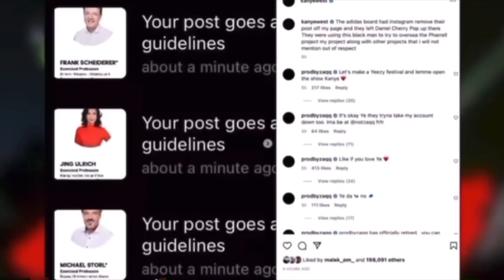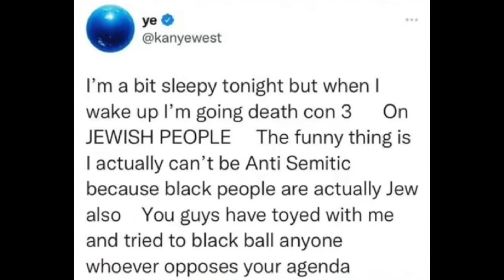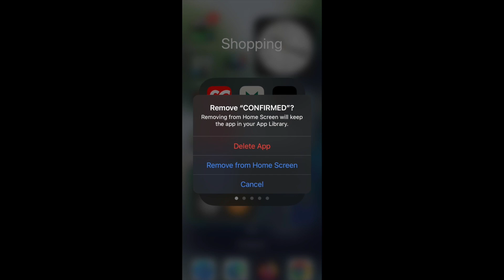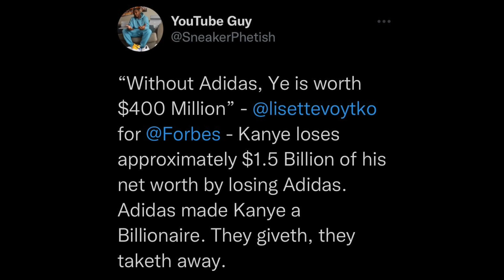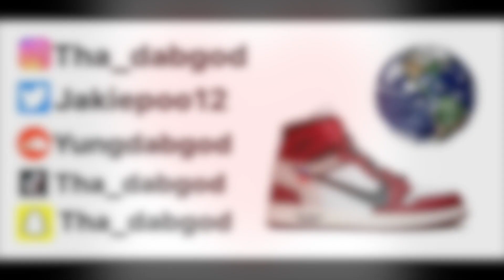ADIDAS DROPS KANYE WEST (R.I.P YEEZYS)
Today Adidas announced that they are ending their partnership with Kanye West, aka Ye, over hateful remarks. This is the end of Adidas Yeezy sneakers which includes Adidas YEEZY 350 V2s, Yeezy Foam Runners and most likely YEEZY Slides. Let me know your thoughts on this situation in the comments below.

Feel free to follow me or add me on my other social platforms as well

🕹️ Xbox 🕹️
Gamertag: W1TTYK1TTY

Thank you for any amount of support!!! More videos to come!!

I love you all and have an amazing day!! ❤️😊